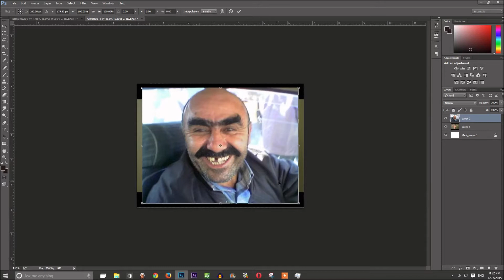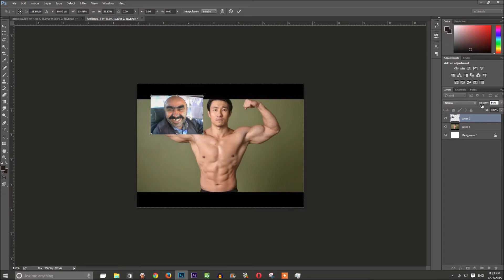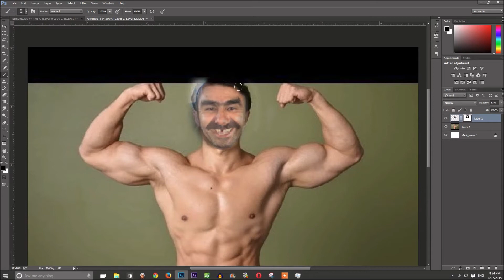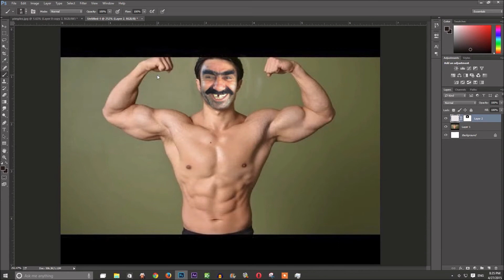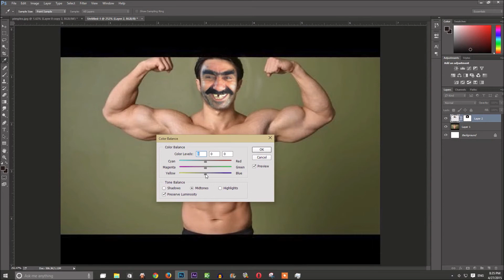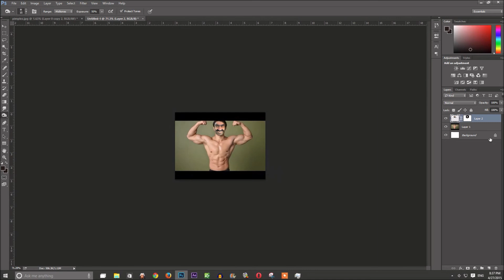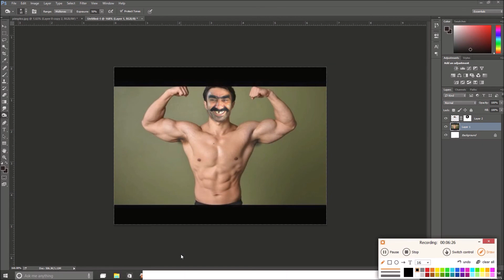✓ Photoshop Tutorijal 1 : Kako zameniti lice u Photoshopu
Pozdrav!

U ovom tutorijalu cemo vas nauciti kako da promenite lice na nekom telu, odnosno kako recimo da postavite vase lice na telo bodybuildera.

Ovo mozete iskoristiti kao jako dobru salu, da se nasalite sa drugarima, prijateljima, familijom ili cak komsijama.

Nadamo se da ce vam ovaj video pomoci, a u slucaju da vam je potrebno jos malo pomoci, preporucujemo vam da posetite nas blog gde smo ispisali DETALJNO korak po korak kompletnu proceduru.